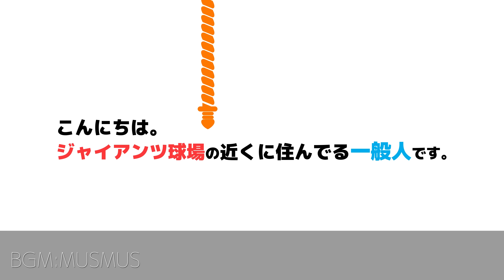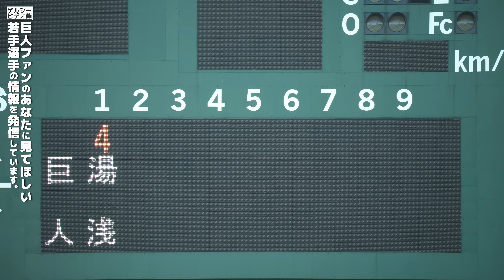【巨人】中田翔選手が20日ぶりの実戦復帰で若手に神対応！三軍戦ハイライト｜読売ジャイアンツ球場｜埼玉武蔵ヒートベアーズ戦｜プロ野球ニュース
プロ野球ニュース！2023年5月24日読売巨人軍三軍 vs 埼玉武蔵ヒートベアーズとの練習試合の中田翔選手の様子です。

3回打席に立ち、四球・四球・ショートゴロでした、

守備機会も何回かあり、普通にこなしていました。

明日25日から一軍復帰かな！？

★2023年練習見学の動画★

★投稿主が動画を発信している理由★

★その他おすすめのチャンネル＆動画★

★その他運営しているもの★

■撮影カメラ